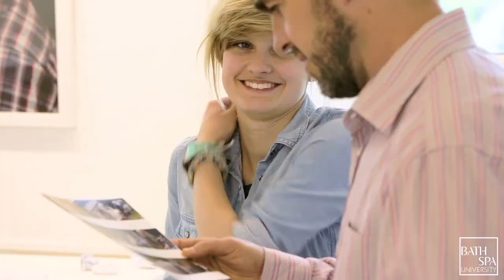Bath Spa University - Promotional Video